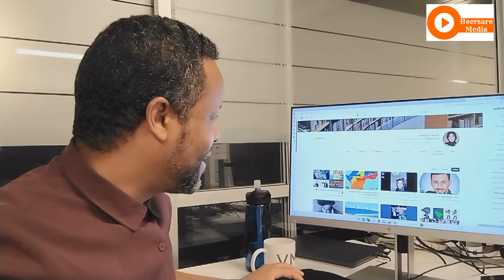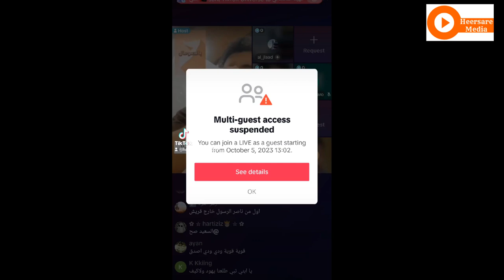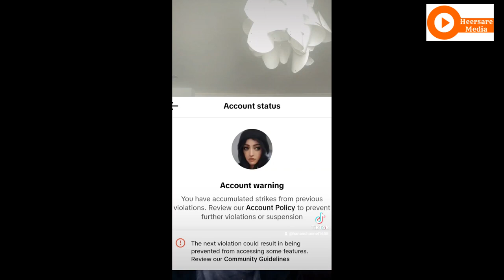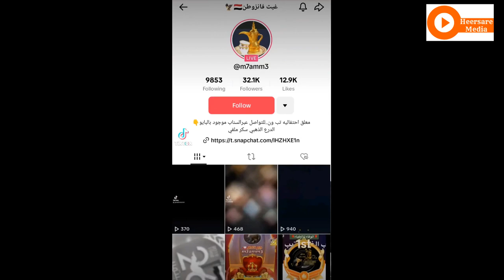Niman Yamaniin Ah Oo Weerar Ku Haya Gabadh Soomaal ah Oo Kaga Badisay Dood Taariikh ah La Xidhiidha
Niman Yamaniin ah oo weerar ku haya gabadh Soomaali ah oo markii ay kaga badisay dood la xidhiidha taariikhda Soomaalida iyo Yamanta, bilaabay in ay ugu hanjabaan in ay ka xidhi doonaan barteeda Tiktok, isla markaa na u soo dira qoraallo cabsigelin ah. Nimankaa waxa loo baahan yahay in dabagal lagu sameeyo oo inantaa looga hiiliyo.
Hanan Channel